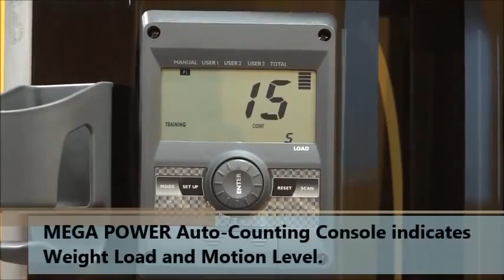Steelflex Mega Power Pec Fly Machine (MPD700) | Fitness Direct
The MegaPower Pec Machine features uniquely designed articulating pec arms to provide optimal; pectoral and rear deltoid development and has independent range of motion adjustments to accommodate users of all sizes. With gracefully curved frames constructed from sleek, power-coated tubing that exhibits a modern, design-forward aesthetic, the Steelflex Mega Power Pec Fly Machine (MPD700) builds form into function and value into a superior modular strength training system.